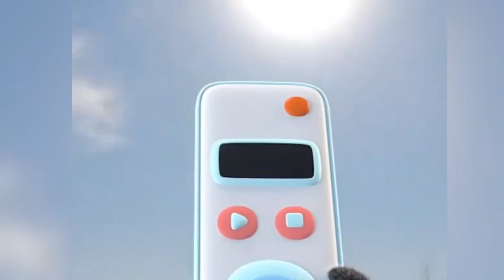How to Survive A Summer Power Outage and Stay Cool | Fun to do in a hot summer day hit summer 🌞🏖️🌞